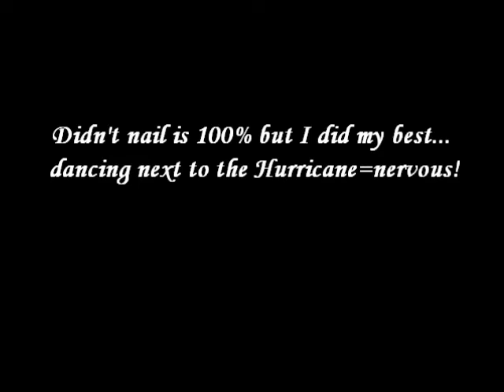8.20.14 Death by Stiletto Workshop with Cleo the Hurricane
Death by Stiletto Workshop with Cleo the Hurricane